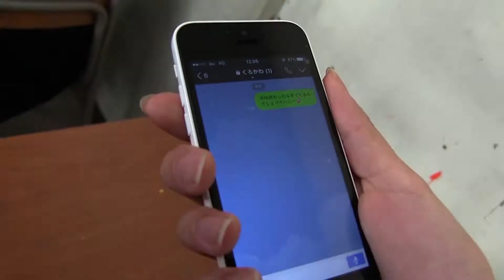Stop ed04 42s M